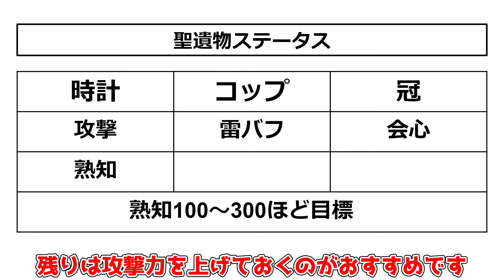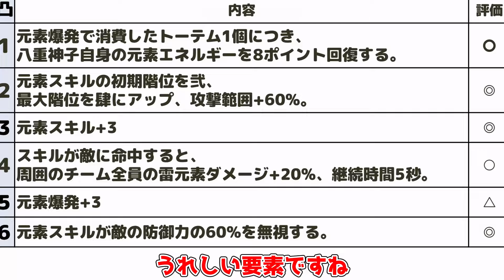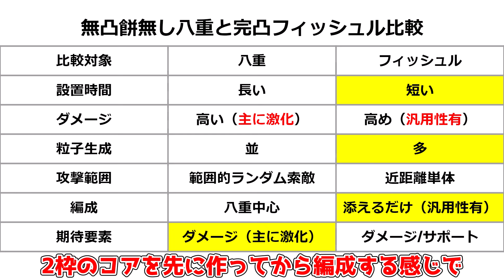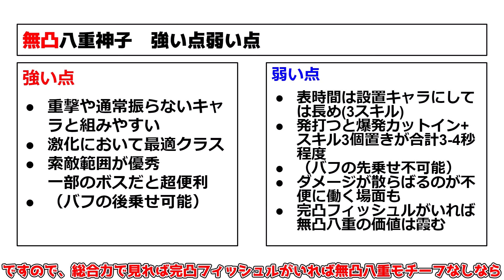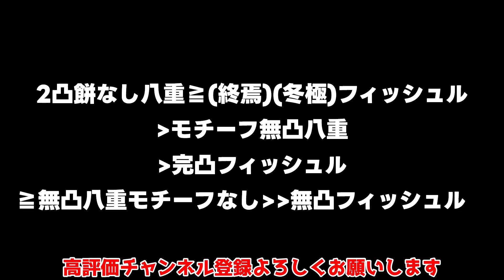【原神】○○の見落としに注意！無凸八重神子の強い点と弱い点？徹底解説！【攻略解説】4.4アプデ,嘉明,閑雲,海灯祭,ナヒーダ/ティナリ/完凸フィッシュル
4.4にて復刻した八重神子とフィッシュルの比較や
フィッシュルの武器、編成、聖遺物について解説します
00:00　使い方とテクニック
04:25　おすすめ聖遺物
05:42　おすすめ武器
05:58 　凸について
06:32　おすすめ編成
07:43 強い点弱い点

1個でも知らないと損します「原石(ガチャ石)」入手方法26選！(初心者/無課金/原石回収)

海灯祭クリア後！大量の隠し配置！(魈/シャルロット/仙人/カップル/七七/ヨォーヨ/甘雨申鶴/刻晴閑雲)

上位編成に君臨！魈が完全復権！閑雲入り編成での改善点や欠点！無凸実戦

4.4隠し宝箱！発見困難でギミックも謎すぎ！？アチーブメントも同時にゲット！

探索目的で無凸閑雲は引くべき？放浪者や夜蘭と比較して探索人権なのか？

原神 4.4　世界任務「ドンドンぱふぱふ！王山への旅」「古華剣術の書」「秘密の谷に潜む侠客 」、ギミック謎解き

無凸閑雲は引くべき？育成すべき？実際に育てて解説！おすすめ聖遺物とおすすめ武器、編成も解説

「沈玉の祝福」世界任務「摘採拾集,沈玉に浮かぶは玉なり」「仙山に茗有り、翹英を以て名となす」など、ギミック謎解き

完全版！「閑雲の素材」清水玉を「全92個以上！」隠しルート要注意！効率ルート紹介！

ゲーム本編はこちらから
ＰＣ

4.4で13連配布！？新スキン！？アップデートで期待修正改善してほしい点

最新版！本国で4.3ティアリストが公開！「ナヴィア」「シュヴルーズ」は？最強キャラは！？